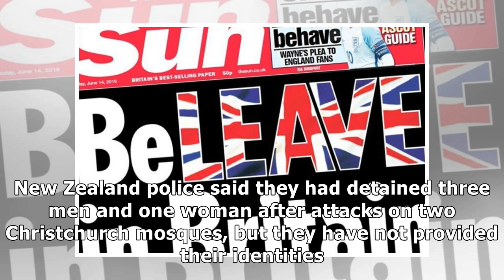'Extremist, Right-wing, Violent Terrorist': Australian PM Condemns Gunman From Country Involved i...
'Extremist, Right-wing, Violent Terrorist': Australian PM Condemns Gunman From Country Involved in New Zealand Attacks